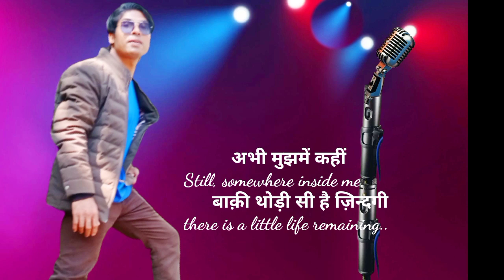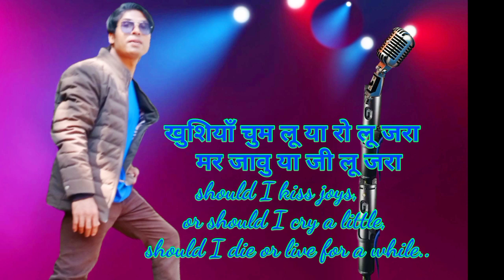Abhi Mujhme Kahin|Luke Tanti|Cover SONG😄|Sonu Nigam|Music is the Food of Love🌹🎸😄sonunigam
In advance thank you for showing your love😄😄🙏🙏😘

Original Song: Abhi mujhme kahin
Singer: Sonu Nigam

Cover by Luke Tanti

Music is the Food of Love🎸🌹